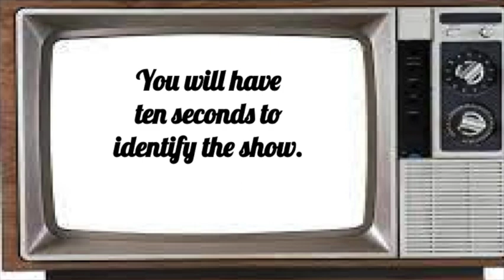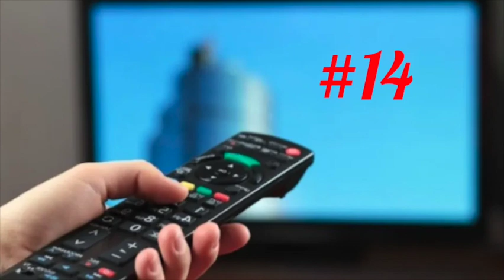Shows you loved watching - 1980s TV Show Trivia # 2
Here are 20 more images from popular 1980s TV shows. See how many you remember. Post your score in the comments. Have fun!